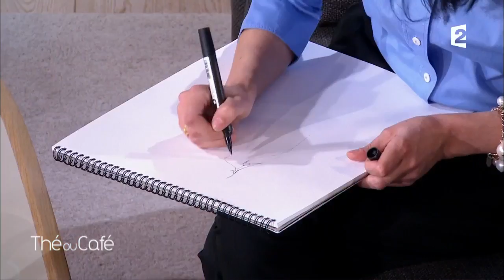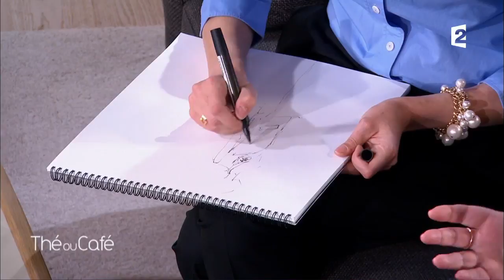L'invitée spéciale : Dani - Thé ou Café - 30/04/2017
Peintre : Cathie Berthon

Dani rejoint Catherine Ceylac et son amie Bouchra Jarrar sur le plateau.